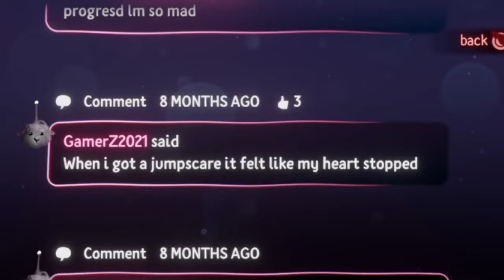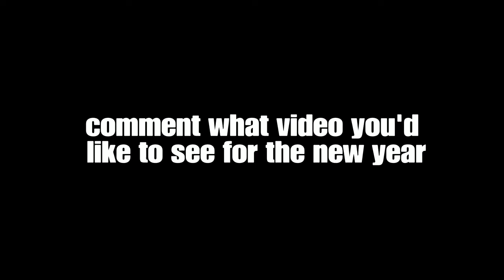I DON"T WANT MY HEART TO STOP | Dreams PS4 Showcase: Night Shift Finale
What's Kickin Everybody, It's SoundAtomo here back w/ another Dreams video. Today we're playing a game called "Night Shift Finale".

Welcome to the last video of 2021!

It's been a good year, made some great videos, took some great breaks, made some great clips, and most importantly, got some great numbers when it came to view and new subscribers.

I wanna thank everybody new to the channel for all the love and video suggestions, it means a lot.

If you guys have any ideas for a 2022 Special, leave it in the comments below.

Also if you guys wanna see more content like this, make sure to KICK that Like Button; and if you wanna help my channel grow, make sure to Share this video with your Family/Friend.